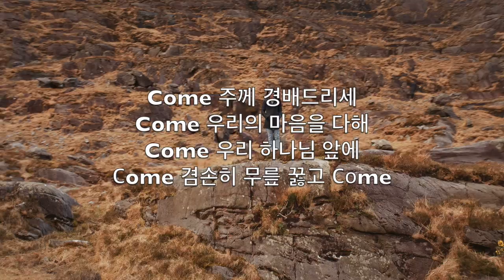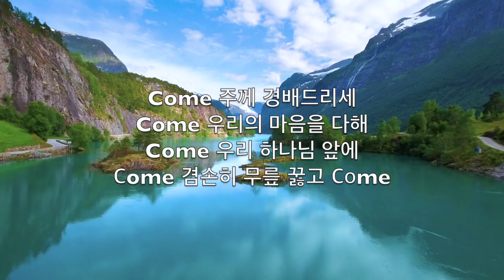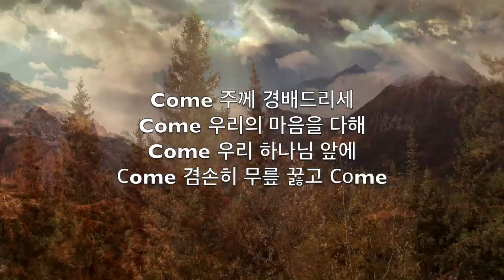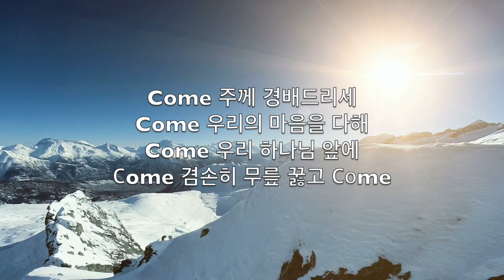Come, 주께 경배드리세 (Come Now Is The Time To Worship) - 노래방 알토 색소폰 수단이되는 Brian Doerksen V1 CoS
To give your heart
Before your God
Come

One day every tongue
Will confess You are God
One day every knee will bow
Still the greatest treasure
Remains for those

Before your God
Come

Willingly we choose
To surrender our lives
Willingly our knees will bow
We gladly choose You now

Before your God
Come…

Come 주께 경배드리세
Come 우리의 마음을 다해
Come 우리 하나님 앞에
Come 겸손히 무릎 꿇고 Come

모든이가 주라 시인하겠네
주께 무릎꿇겠네
기쁨으로 선택하는
우리 앞에 주 상급있네